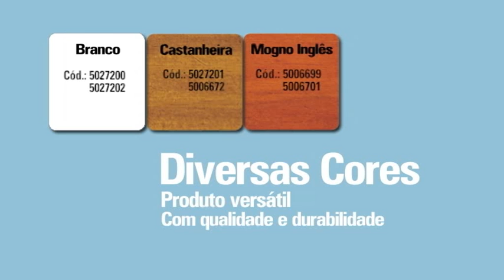Stains Sayerlack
Na Leo você encontra a linha completa de Stains, da Sayerlack, que realçam os veios e protegem a madeira. O Polisten é um impregnante que penetra na madeira realçando seus veios sem formar filme. É hidrorepelente com ação inseticida e fungicida. Pode ser aplicado em interiores e exteriores com fácil manutenção.